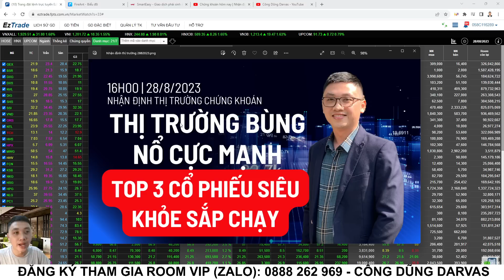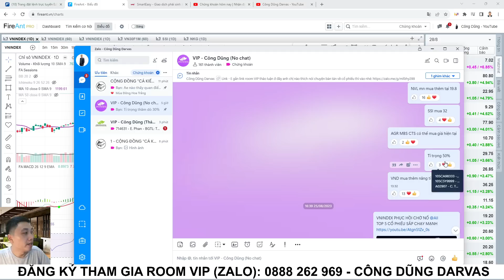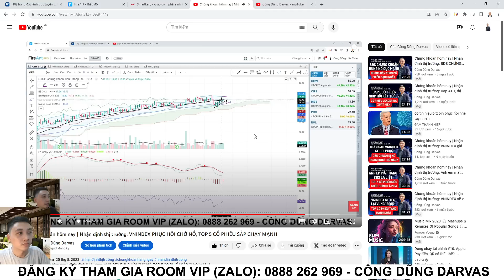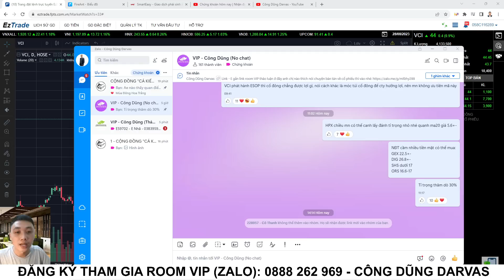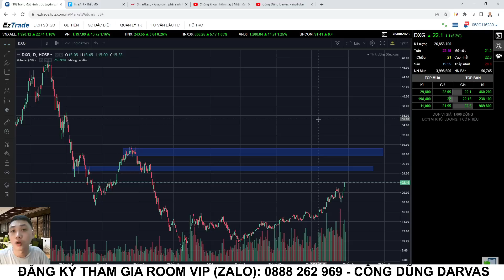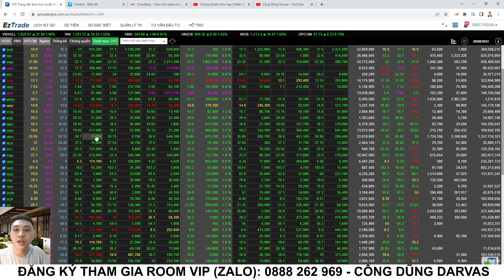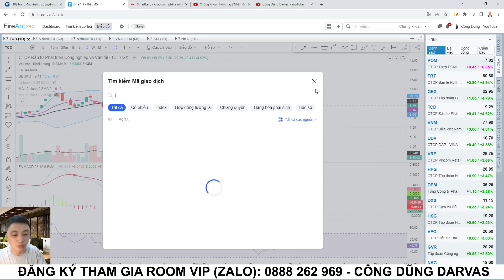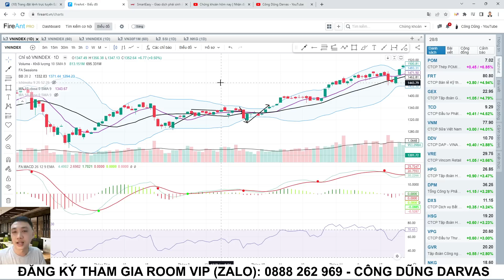Chứng khoán hôm nay | Nhận định thị trường: VNINDEX bùng nổ tăng mạnh vượt mốc 1200đ lịch sử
▶Kết nối với CHỨNG KHOÁN CÔNG DŨNG:
▶ THAM GIA ROOM KHÁCH HÀNG VIP KHUYẾN NGHỊ CỔ PHIẾU BẰNG VIỆC:
▶ĐĂNG KÍ KHÓA HỌC  "PHÂN TÍCH KỸ THUẬT THỰC CHIẾN CHUYÊN SÂU" DÀNH CHO NHÀ ĐẦU TƯ